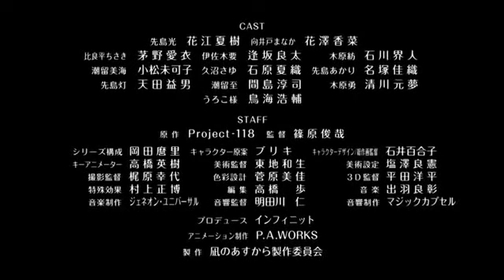Divulgado trailer de Nagi no Asukara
Foi divulgado um vídeo do projeto de animação da P.A. Works e da revista Comic Dengeki Daioh, através do site oficial do próprio anime, Nagi no Asukara.

O anime estréia no Japão em 03 de outubro.